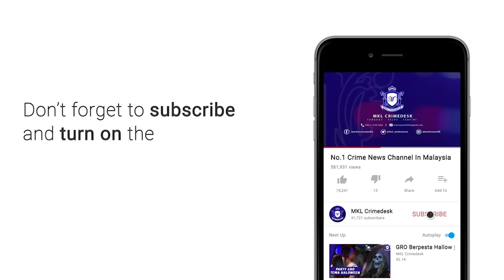MKL Crimedesk | Ops Noda Tangkap 20 Pelacur Asing Servis Ketika PKP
Sedang negara dilanda musibah, sindiket pelacuran pula tidak serik mencambah kegiatan maksiat.

Arahan Perintah Kawalan Pergerakan pula seakan tiada makna.

Selagi ada pelanggan yang mahu, selagi itu mereka terus mencari lubang untuk merancakkan kegiatan mereka.

Terbaru Polis Subang Jaya berjaya membongkar 2 rumah pelacuran di daerah itu malam tadi.

Sekurang kurangnya 20 wanita asing yang dijadikan pemuas nafsu ditangkap bersama 2 bapa ayam.

Serbuan Ops Noda di dua premis dekat USJ 21/11 dan PJS 11/28 itu berhasil dengan kekuatan 6 pegawai dan 22 orang anggota dari bahagian siasatan jenayah IPD Subang Jaya itu

Ketua Polis Daerah Subang Jaya ACP Abd Khalid Othman berkata serbuan pertama bermula kira kira jam 8.30 malam di sebuah rumah kedai USJ 21/11 Subang Jaya.

9 orang termasuk seorang lelaki tempatan dan 8 pelacur warga Thailand dan Indonesia berusia 24 hingga 31 tahun diberkas.

Manakala 13 individu termasuk seorang lelaki ditangkap dalam serbuan kedua di sebuh hotel dekat PJS 11/28.

Semakan mendapati, 10 wanita thailand dan 2 wanita Indonesia itu ditangkap ketika sedang berurusan dengan 3 lelaki disyaki pelanggan.

Dalam kedua dua serbub itu polis merampas pelbagai alatan seks dan wang tunai hasil kegiatan itu.

3 pelanggan ditahan untuk membantu siasatan dan turut dikenakan tindakan kompaun kerana melanggar SOP Perintah Kawalan Pergerakan PKP.

Manakala tangkapan lain disiasat mengikut Seksyen 332 B Kanun Keseksaan kerana pelacuran, Seksyen 6 (1) (c) Akta Imigresen, Seksyen 55 b dan 39 B Akta Imigresen serta Seksyen 22 b Akta Pencegahan Pengawalan Penyakit Berjangkit 1988.